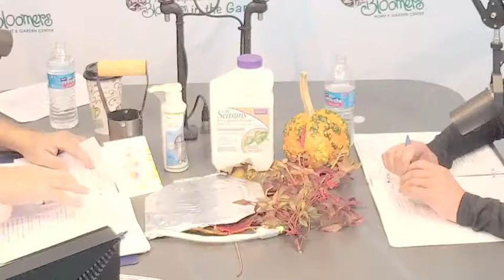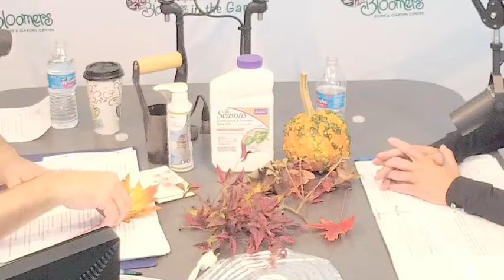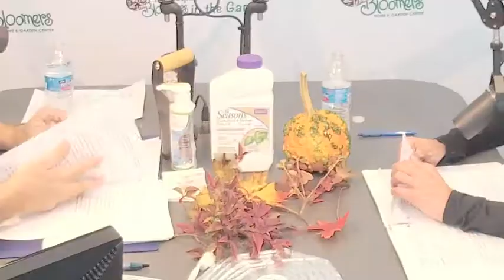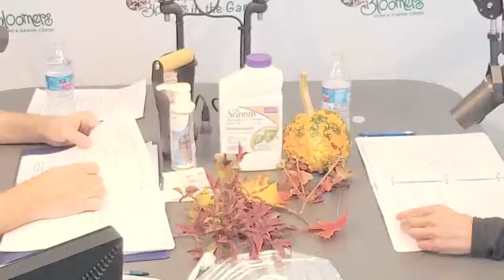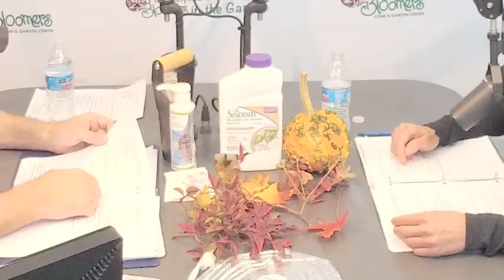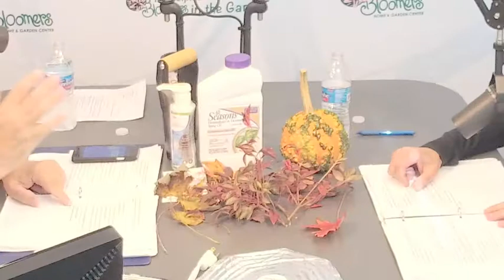11-03-18 Bloomers in the Garden Radio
Listen & Watch "Bloomers in the Garden" Philadelphia Garden Radio Show Airs November 03, 2018!
Topics Discussed:
1. Why Do Leaves Change Color?
2. Planting Bulbs and Bulbs in Greek Mythology!
3. Putting Your Perennials to Bed for Winter!
4. Roses and Care they need this time of Year!
5. Doing Something in Fall Can Get You a Head Start in Spring, Dormant Oil Spray!